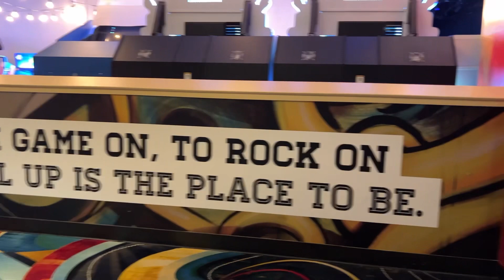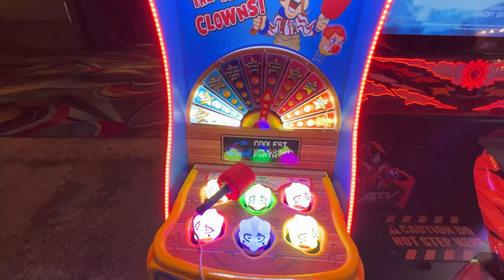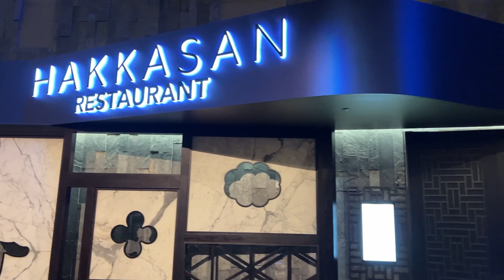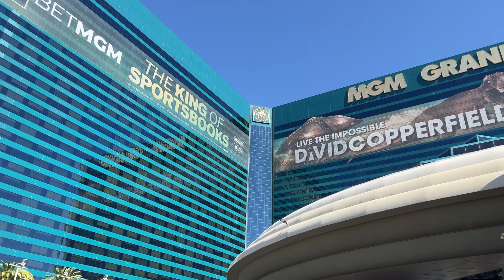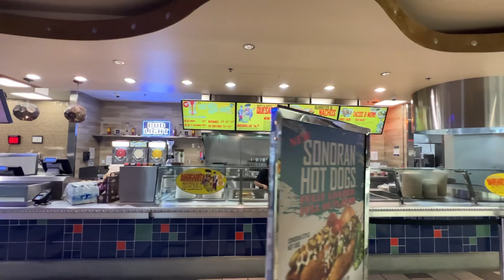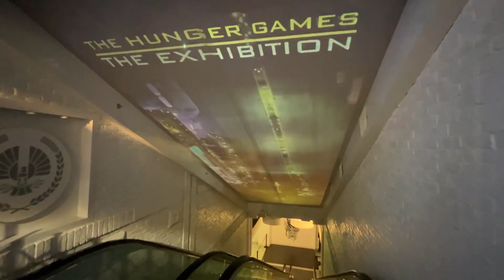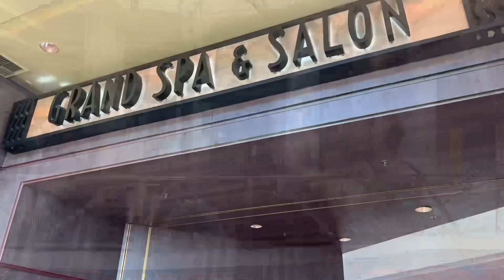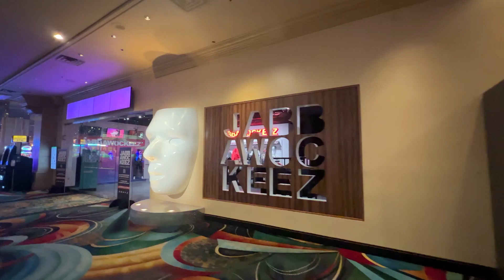Walking One of The Largest Hotels in the World MGM Grand Las Vegas Strip Mega Resort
Song: Breeze
Artist: Owl Nest
Song: Happiness
Artist: Owl Nest